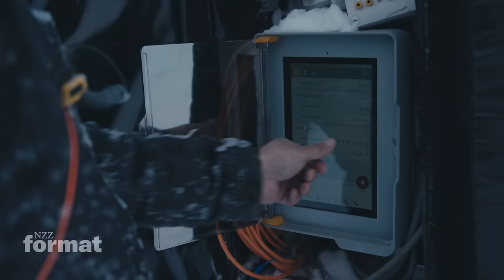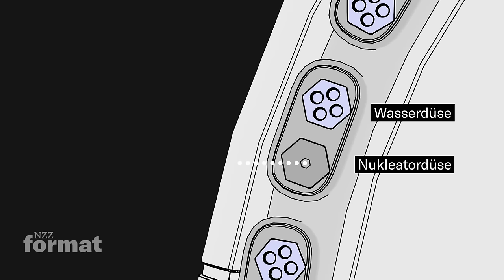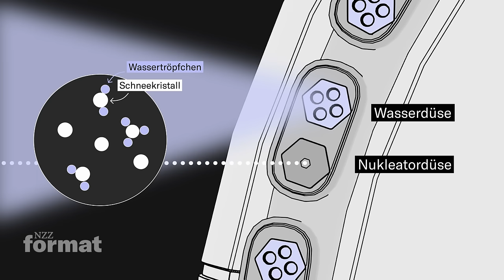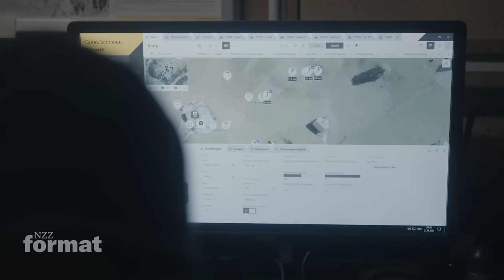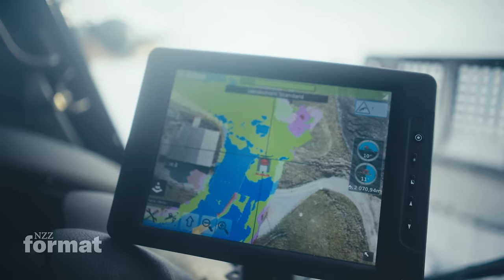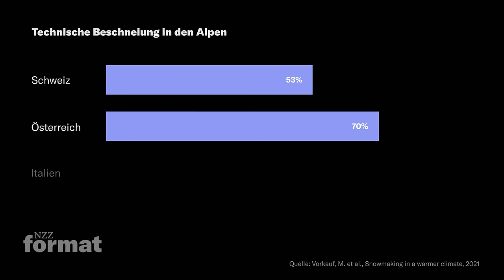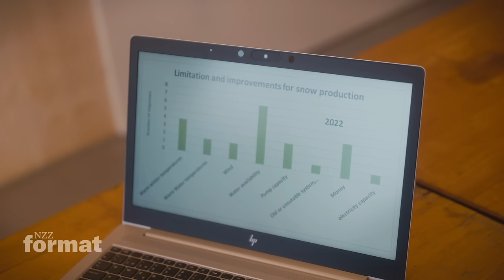Doku: Schnee aus Maschinen – hat Skifahren noch eine Zukunft?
Die Winter werden wärmer und der Schnee kommt immer unzuverlässiger. Längst setzen Skigebiete  deshalb auf beschneite Pisten. Wie aber funktioniert moderne Beschneiung heute? Was für Bedingungen brauchen Kanonen, damit sie überhaupt Schnee produzieren können? Und was passiert, wenn herkömmliche Beschneiungsanlagen gar nicht mehr funktionieren? «NZZ Format» war im Skigebiet Davos Klosters und beim Biathlon Weltcup Lenzerheide.

00:00 Intro
01:32 Beschneiung in Davos
05:11 Vorbereitungen Biathlon Weltcup Lenzerheide
09:15 Tal-Beschneiung in Davos
12:05 Forschung: Schneesicherheit 2100
14:34 Speichersee und Arbeit von Pistenfahrzeug
18:08 Energie-Einsatz und Landschaftsschutz
20:46 Biathlon Weltcup Lenzerheide
25:22 Zukunft von Skigebieten